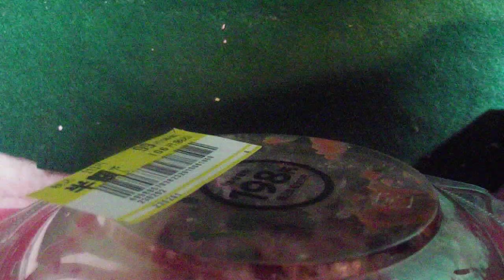動画会の帝王が紹介するうどん第38弾「小うどん」